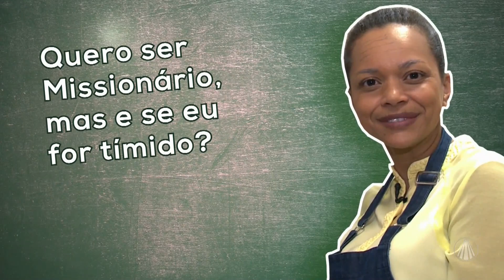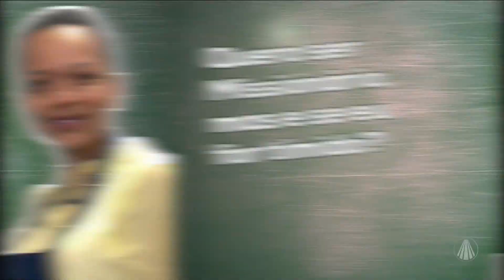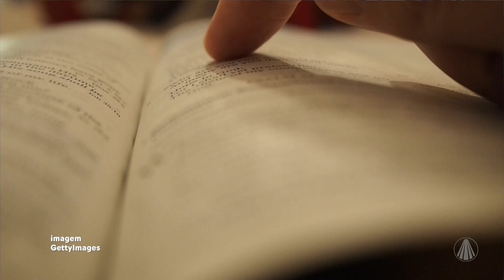Fé Explicada: Quero ser Missionário, mas e se eu for tímido?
No quadro "Fé Explicada" do Família Dos Devotos, o Missionário Redentoristas Pe. Rodrigo Arnoso, responde a pergunta "Quero ser Missionário, mas e se eu for tímido?". Confira!

Ligue: 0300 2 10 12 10